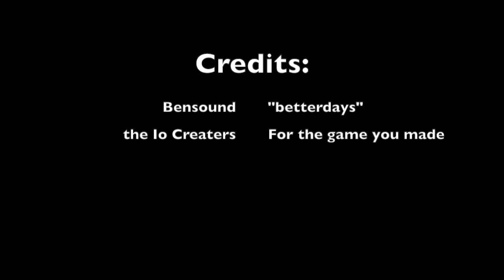Hordes Video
I've recently started playing this game. You kill monsters and people on the other team. By killing people, you get fame. By killing monsters, you gain gold, levels, and experience.